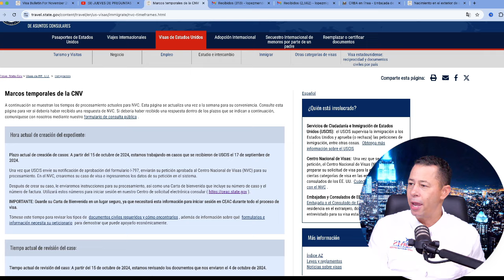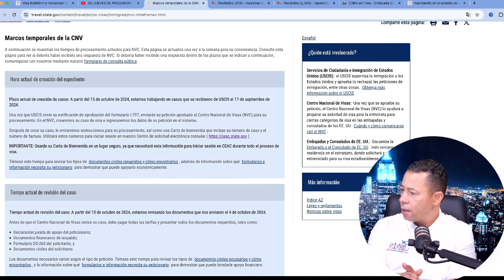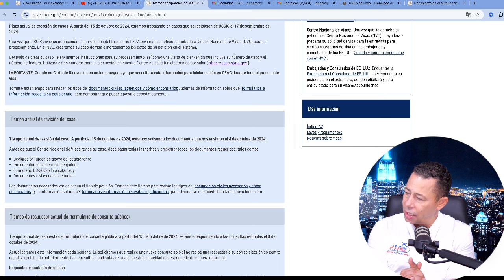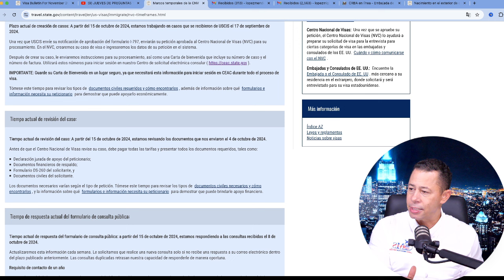LAS EXCELENTES NOTICIAS DEL CENTRO NACIONAL DE VISAS PARA ESTA SEMANA